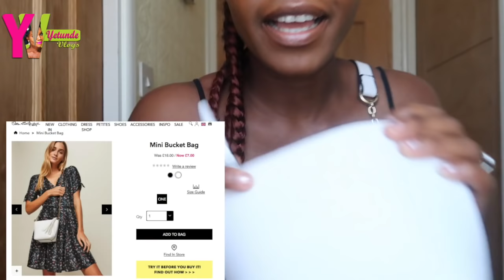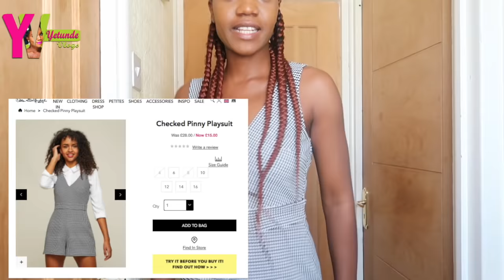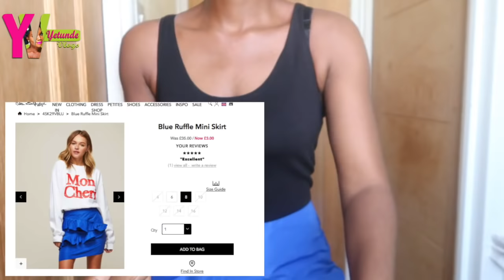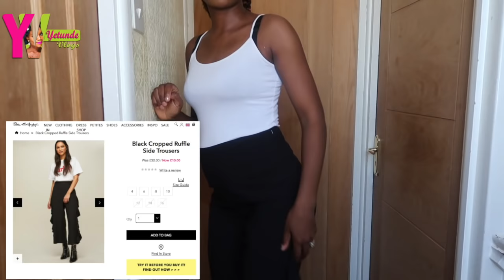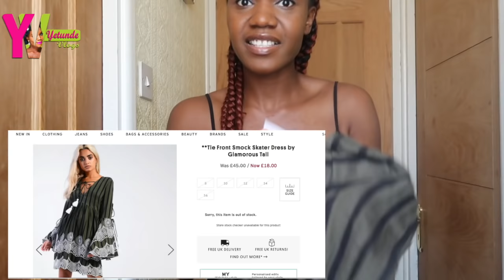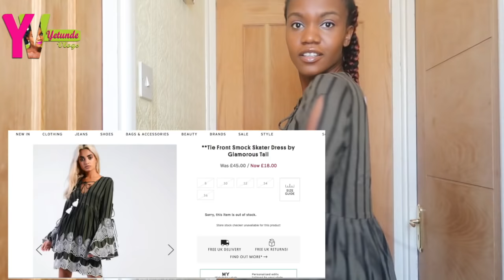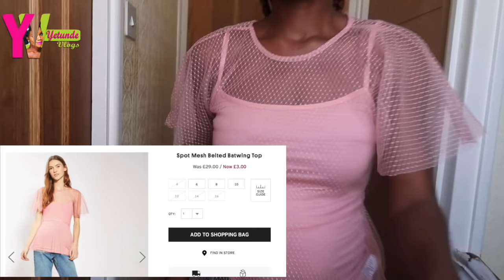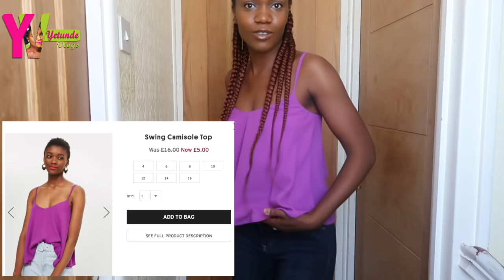MY FIRST CLOTHING HAUL! | YETUNDEVLOGS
I needed to up my fashion game and i thought I'd take advantage